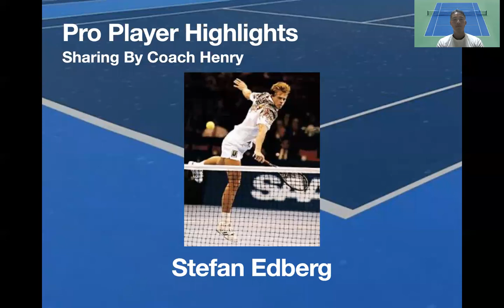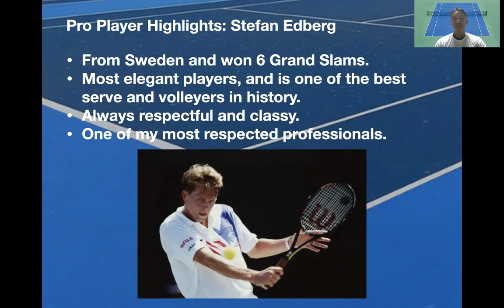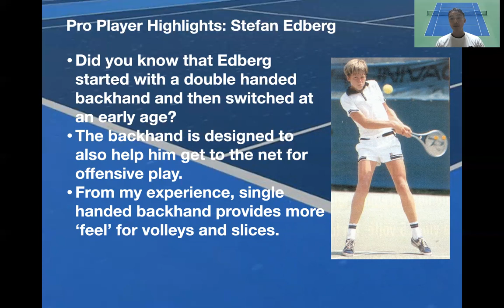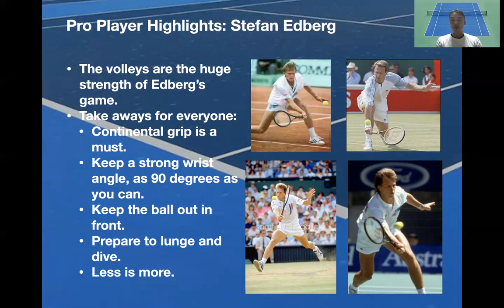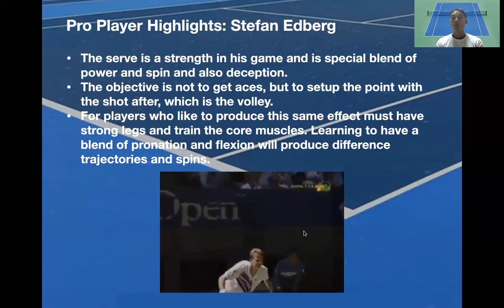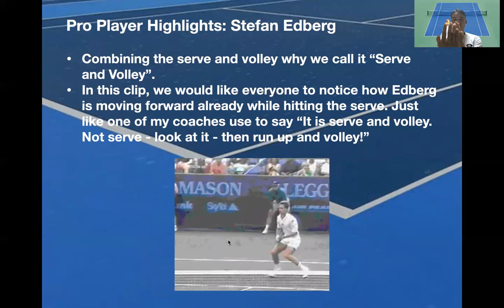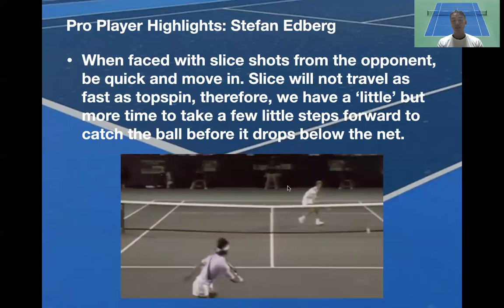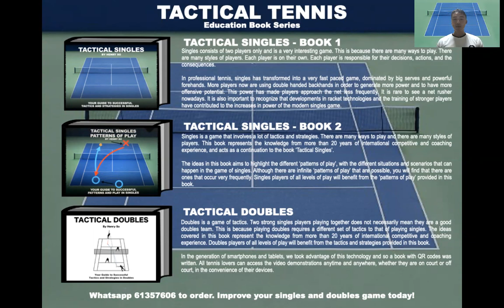(廣東話) Pro Player Sharing: Stefan Edberg by Henry So蘇浩剛國際導師及教練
Pro Player Sharing: Stefan Edberg by Henry So蘇浩剛國際導師及教練
- First 5 orders $750
- Normal order $885 (each book valued at $295 each)

1. TACTICAL SINGLES - BOOK 1: Singles consists of two players only and is a very interesting game. This is because there are many ways to play. There are many styles of players. Each player is on their own. Each player is responsible for their decisions, actions, and the consequences. In professional tennis, singles has transformed into a very fast paced game, dominated by big serves and powerful forehands. More players now are using double handed backhands in order to generate more power and to have more offensive potential. This power has made players approach the net less frequently. It is rare to see a net rusher nowadays. It is also important to recognize that developments in racket technologies and the training of stronger players have contributed to the increases in power of the modern singles game.
2. TACTICAL SINGLES - BOOK 2: Singles is a game that involves a lot of tactics and strategies. There are many ways to play and there are many styles of players. This book represents the knowledge from more than 20 years of international competitive and coaching experience, and acts as a continuation to the book ‘Tactical Singles’. The ideas in this book aims to highlight the different ‘patterns of play’, with the different situations and scenarios that can happen in the game of singles. Although there are infinite ‘patterns of play’ that are possible, you will find that there are ones that occur very frequently. Singles players of all levels of play will benefit from the ‘patterns of play’ provided in this book.
3. TACTICAL DOUBLES: Doubles is a game of tactics. Two strong singles players playing together does not necessarily mean they are a good doubles team. This is because playing doubles requires a different set of tactics to that of playing singles. The ideas covered in this book represent the knowledge from more than 20 years of international competitive and coaching experience. Doubles players of all levels of play will benefit from the tactics and strategies provided in this book. In the generation of smartphones and tablets, we took advantage of this technology and so a book with QR codes was written. All tennis lovers can access the video demonstrations anytime and anywhere, whether they are on court or off court, in the convenience of their devices.

Published by Advanced Tennis Performance Ltd. - International.
Published in Hong Kong.